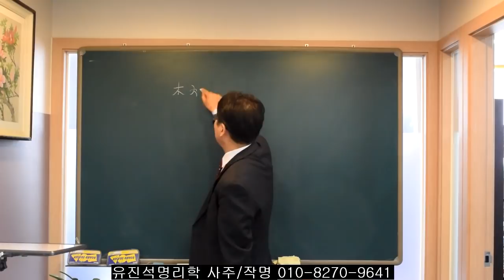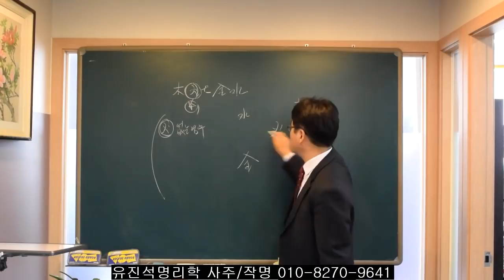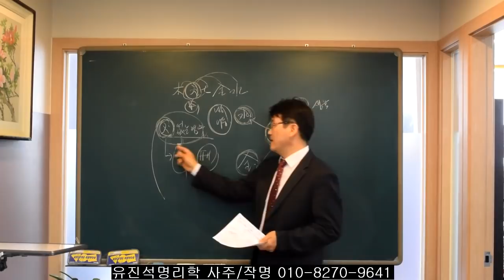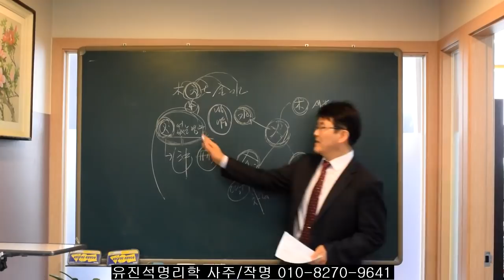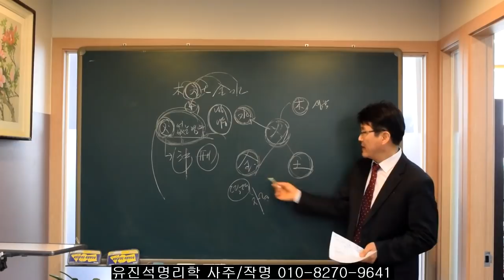누구든지 사주에서 이 핵심오행이 없다면, 오상유진석명리학강의